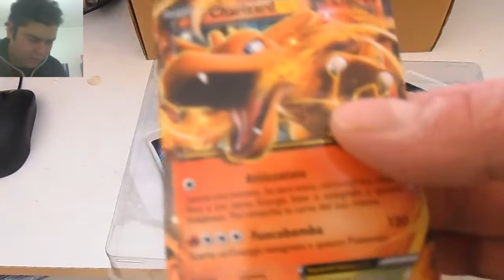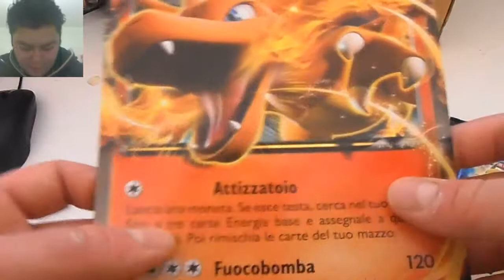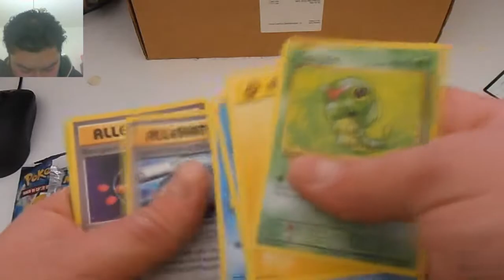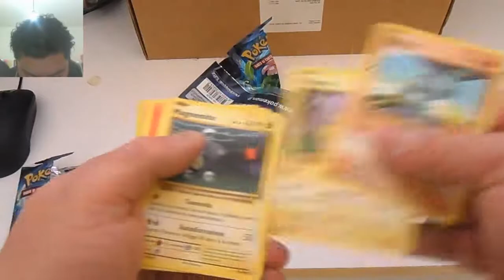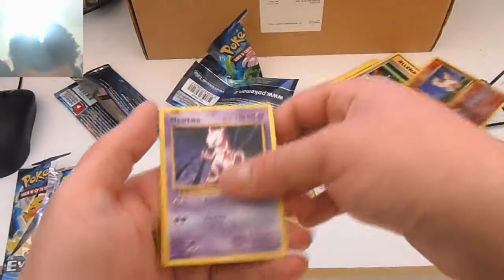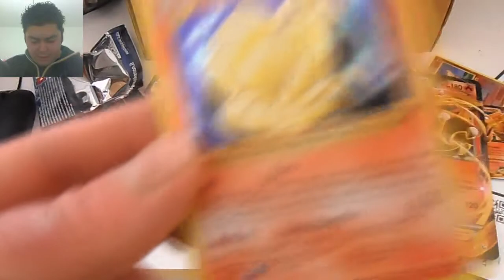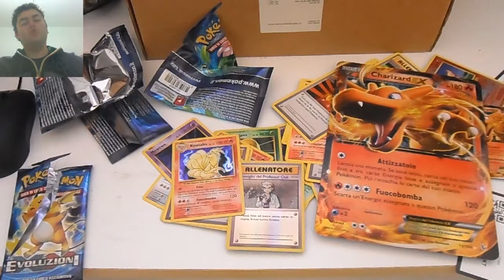Spacchetto Set Charizard EX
Bella la carta Jumbo. Peccato che io sia povero e trovi solo Ninetales invece di Charizard.